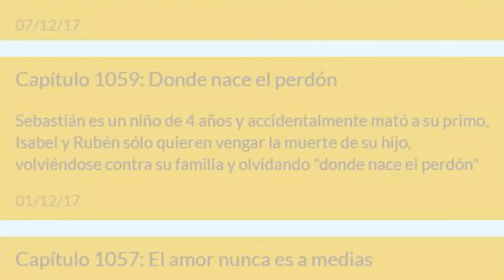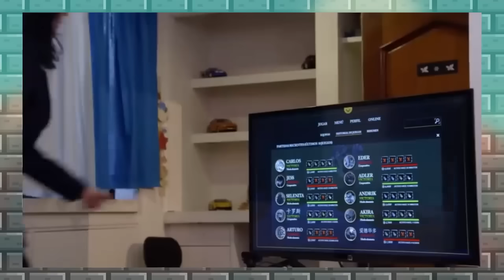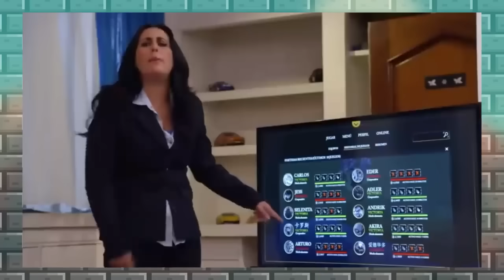MissaSinfonia analizando a la rosa de Guadalupe 4